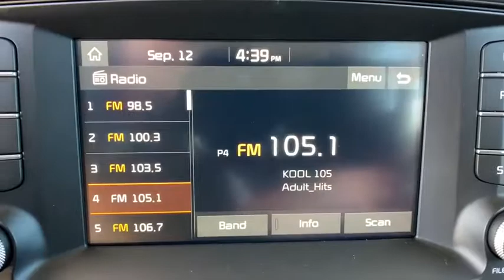2019 Kia Sorento Denver, Lakewood, Wheat Ridge, Englewood, Littleton, CO K4660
Passion Red New 2019 Kia Sorento available in Denver, Colorado at Medved Kia. Servicing the Lakewood, Wheat Ridge, Englewood, Littleton, CO area.

Medved Kia
11201 W Interstate 70 Frontage Rd N

2019brKiabrSorentobrLXbrbrCall us and ask for a FREE personal video of this car to be sent to your email or phone. All prices include $699 Dealer Handling Fee.brbrFactory MSRP: $36,470brbrDealer Discount of $1,097 off MSRPbrbrV6 AWD AWD.brbrbrCARS BUILT TO LAST. WARRANTIES TOO. We offer an industry-leading Kia 10-year or 100,000-mile limited powertrain warranty program. Exit Kipling, Exit Ward, but Exit the GIANT Medved Autoplex. Everyone said, Go to Medved! Price includes applicable rebates and dealer and handling fees of $699, excluded tax, title and licensing: $400 - Military Program. Exp. 09/30/2019, $3,000 - Kia Customer Cash. Exp. 09/30/2019